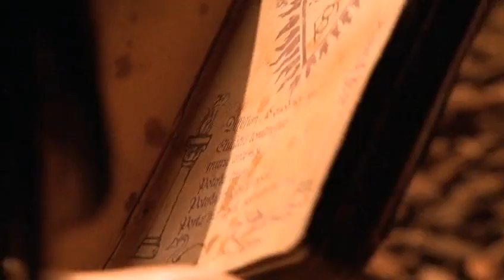Smallville 4x08 - The witches chain Clark to a post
The three chain Clark to a post in the barn and try to pry more information of the stones out of him after realizing that he is connected to them and knows where one is hidden. After magically seducing the answer out of him, Isobel and her cohorts leave Clark chained up and depart for the Kawatche Caves. Jason finds and helps Clark escape and he goes after them.

Spell